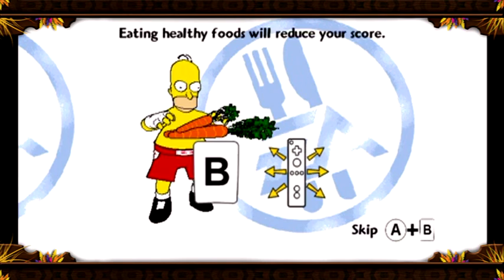LP The Simpsons Game Part 3 (Around The World In 80 Bites)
A competition that Homer is perfect for xD

(Hope you all enjoyed the video. If you did, please be sure to smash the like button, hit that subscribe button, comment on what other games you want me to play in the future and share my videos with somebody who you think will also enjoy them. Have a good day!!!)